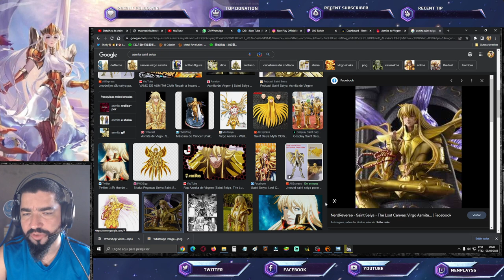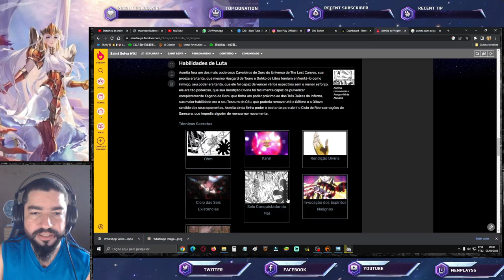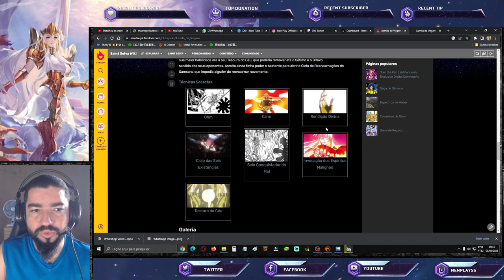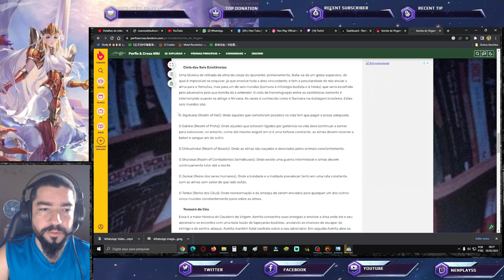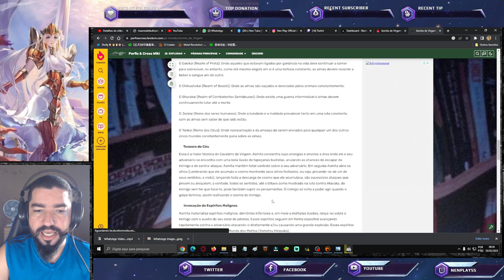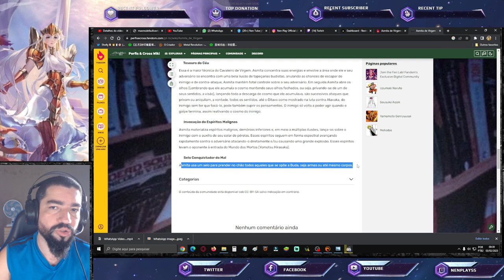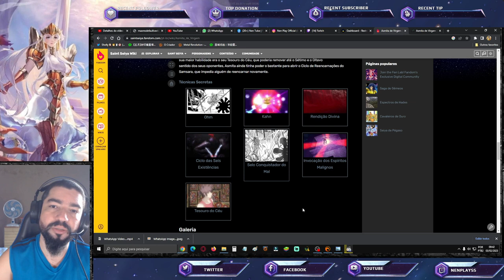Easter Egg Aponta Asmita de Virgem. Conheça Todas Suas Habilidades - Saint Seiya Awakening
Confira o vídeo revelação da próxima unidade S de Saint Seiya Awakening.